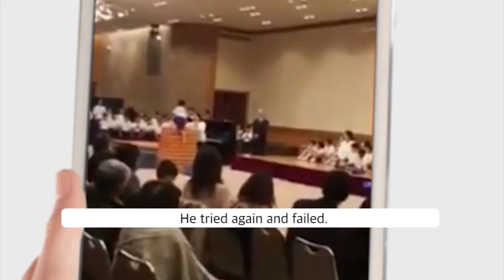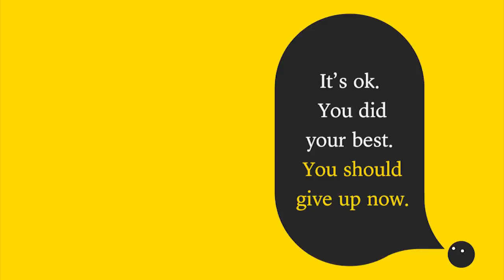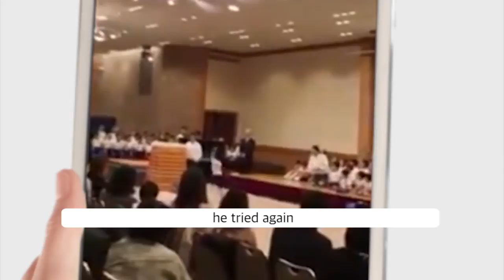When you think something is impossible, remember this.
Who am I depending on?
Who am I empowering?
It's amazing what happens when you meet someone who has the patience to stand up against adversity and someone who supports your life.

1. This video is purposed for educational.
2. This video has no negative impact on the original works
3. This video is recreated depends on our thoughts and editing style.
4. The amount of the original work used partially to get the point across where necessary in context.